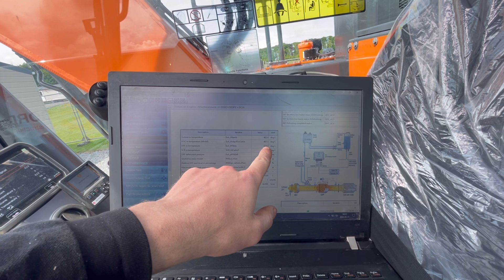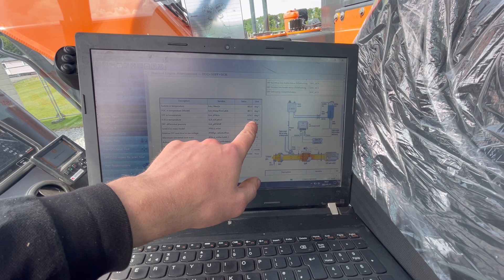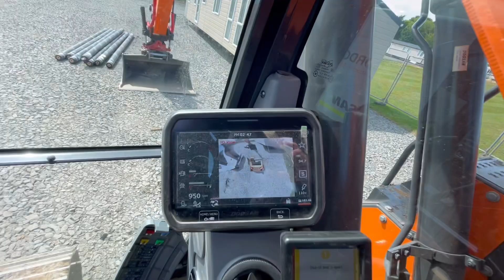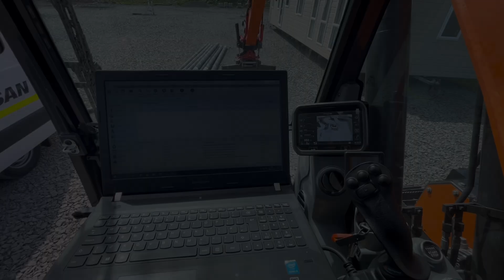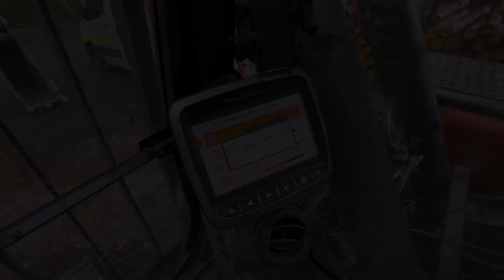Episode 56 - Huge tour of the north east !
Tuesday saw me back at the new 140LCR to repair the oil leak then there was a surprise that held me up eventually got down to the 225 for a service so had a bit of a chat … let me know what you think in the comments